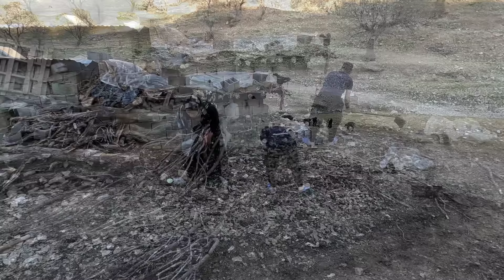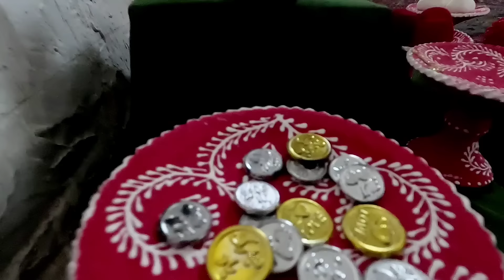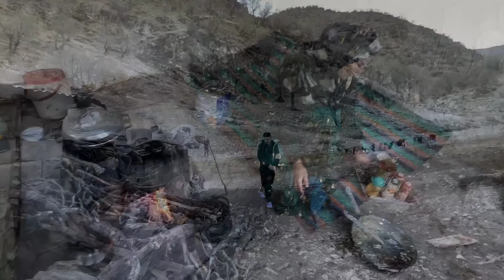Bad luck for Ashraf and her baby, getting caught in the flood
Introduction: In the heart of rugged mountains, there is a unique and flexible society called nomadic families.  Known as Bedouins, these families live deeply with nature and their ancestral roots.  The sign of their existence is coexistence with the environment, customs and above all their unbreakable tribal bond.  Maybe you all have seen the most popular video on PLERD channel.  The second woman came home and Tayyaba, a brave and devoted woman, went to an unknown place with her children.  Grandma's family was very friendly and kind.  After the arrival of the second wife, the family fell apart.  The grandmother of the family found the taxi driver but they asked him a lot of money to show them the place which was not enough for the grandmother's family.  With the help of the operator, the grandmother was able to find the grocery store that Tayyaba was shopping at, but unfortunately the clerk told the grandmother that they only came to my store to buy and that she did not know anything else about them.  We have not received any information about Tayyaba from the seller yet.  The grandmother does not stop looking for Tayyaba and her children.  Today, Ashraf and his baby faced bad luck and had to cross a dangerous flood to reach their mountain home.  so that they can celebrate Nowruz.